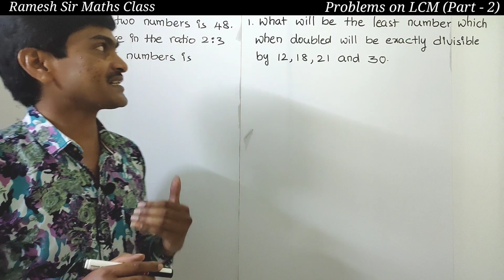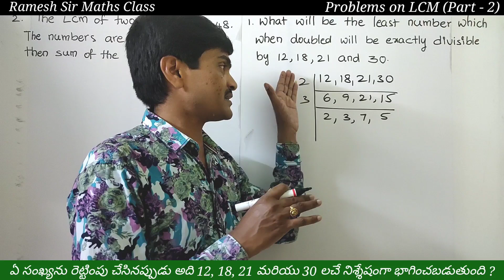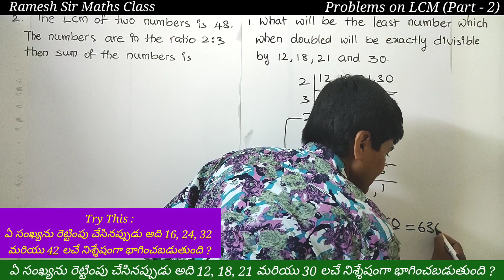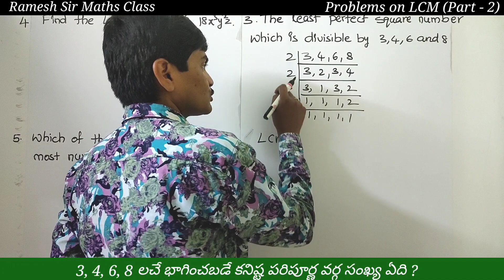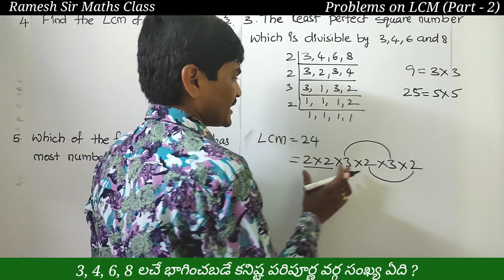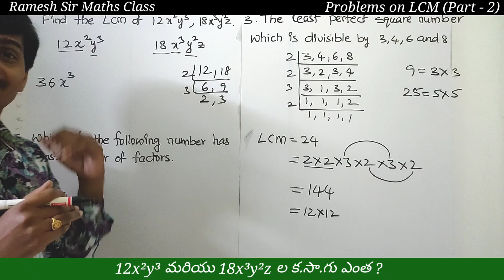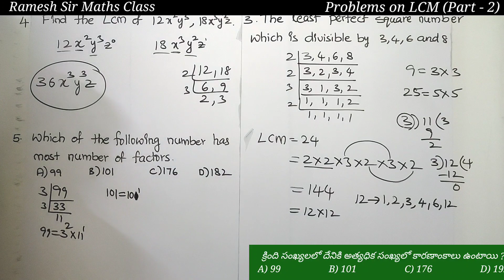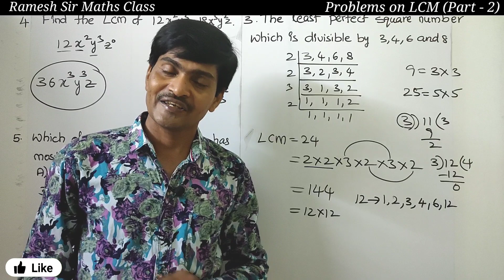Problems of Least Common Multiple (LCM) I Part - 2 I Problems asked in Previous Competitive Exams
Hi Everyone !
In this video I have explained some more problems on LCM which were asked in previous competitive exams along with shortcut tricks. In Part-1, I have explained concepts and some important problems on the concept LCM. These are so useful to all competitive exams. So watch the video till end and also share to your friends.
Odd man out Part-2(Based on Word)
             “Ramesh Sir"